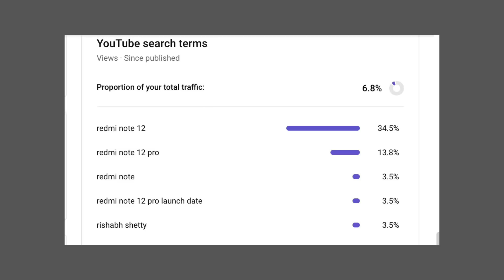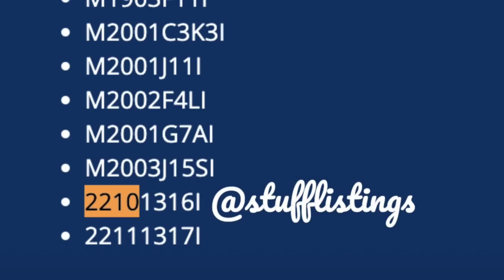Redmi 200MP ক্যামেরা ফোন!Redmi Note 12 Pro & Note 12 Pro+ Official Specs, Launch Date & Price !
Redmi Note 12 launch date, Redmi Note 12 Pro official specifications, Redmi Note 12 Pro+ confirm specifications, Redmi Note 12 Pro price, Specifications Review, Redmi Note 12 Pro first look,